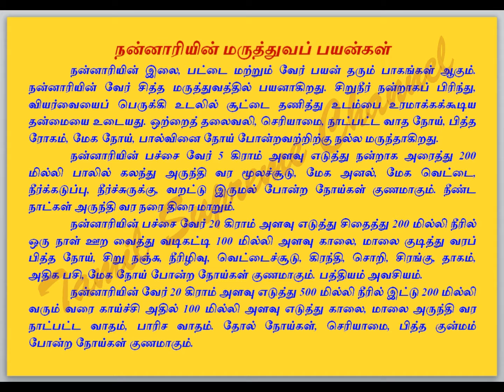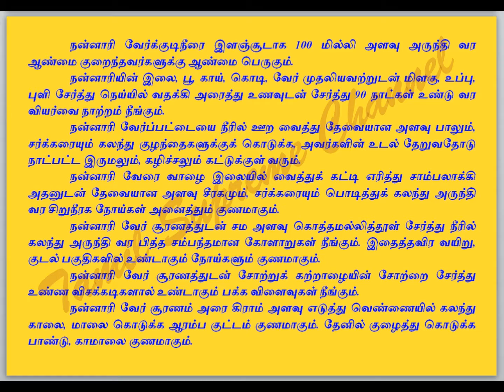சிறுநீரக நோய்களை குணமாக்கும் நன்னாரி